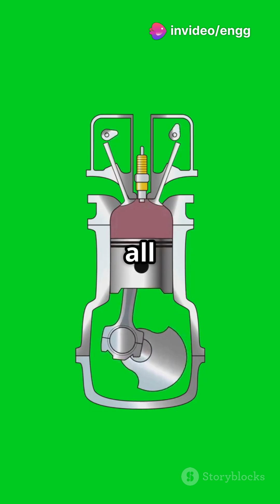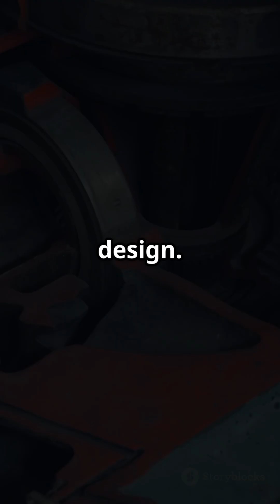Why Your Engine Isn’t 100% Efficient! 🚗💨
Ever wondered why car engines waste so much fuel? 🤔 Enter Air-Standard Efficiency! This concept helps engineers compare real engine performance with an ideal, loss-free cycle. While no engine can reach this theoretical limit, understanding it helps design more efficient engines! 🔥⚙️

💡 Watch to learn how this concept drives innovation in engine tech! 🚀